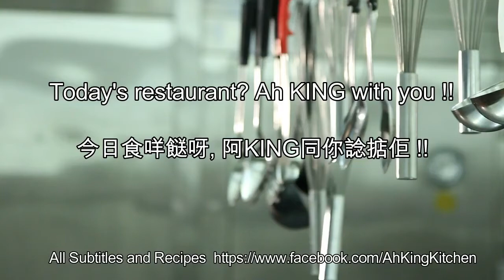如何煮: 酥炸多春魚HOW TO COOK: Crispy Fried Capelins - 絕頂香脆! Extremely crispy!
HOW TO COOK:  Crispy Fried Capelins  如何煮: 酥炸多春魚- 絕頂香脆! Extremely crispy!

酥炸多春魚Crispy Fried Capelins
材料有多春魚一盒, 辣椒粉, 蒜鹽, 一隻雞蛋, 一個青檸Ingredients are a box of Capelins, paprika, garlic salt, an egg, a lime
把多春魚洗乾淨, 切除魚頭, 清除內臟Wash the fish, remove the head, and remove the internal organs
切除魚尾Fishtail removal
若果你想保留魚頭, 可以剪開魚鰓部分, 然後清除內臟If you want to keep the fish head, you can cut the gills and remove the internal organs
用半個青檸榨汁,  去除魚腥味Juice with half a lime to remove fishy smell
加入一個蛋黃, 煎好的多春魚就會有金黃色Add an egg yolk, and the fried fishes will become golden brown
加一匙羹粟粉, 然後攪勻Add a spoonful of corn flour, and stir well
加少許米酒,  就不會有魚腥味Add a little rice wine, there will be no fishy smell
 調味料方面, 用一匙羹蒜鹽, 一匙羹辣椒粉For seasoning, use a spoonful of garlic salt, a spoonful of paprika
用少許油, 把油煮至沸騰後, 把多春魚一條一條放進鑊Use a little oil, put the fishes one by one into the boiling oil
多春魚很容易就煎熟Capelin is easy to cook
煎熟後就撈起Take out after frying
把油倒掉, 把多春魚放回鑊裏煎Pour off the oil and put the fishes back in the pan
把已經準備好的調味料放進去 Put the prepared seasoning in,
在魚身上的粟粉 會把調味料吸收The corn flour on the fish will absorb the seasoning
如果你喜歡吃辣, 可以加多一點辣椒粉If you like spicy food, you can add a little more paprika
 絕頂香脆! Extremely crispy!